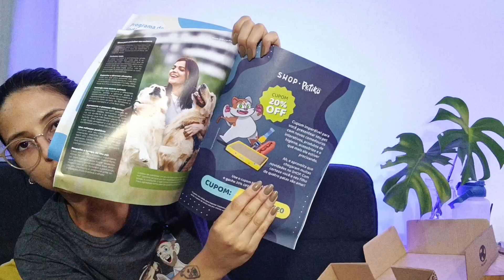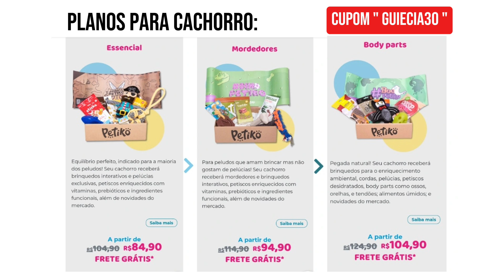BOX de assinatura PET com produto OFICIAL da DC - A edição do BOX PETIKO mais INCRÍVEL de todas!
Eu tô simplesmente chocada com essa edição do Box Petiko, gente!
Assiste até o final para ver o que a gente recebeu.

Lembrando que nossa assinatura é Body Parts que custa R$104,90, mas você encontra assinatura para gatos a partir de R$74,90 e para cachorro a partir de R$84,90.

Não esquece de assinar usando o cupom GUIECIA30 pra garantir R$30 OFF na assinatura anual e semestral, FRETE GRÁTIS e outros benefícios (acesse o link):